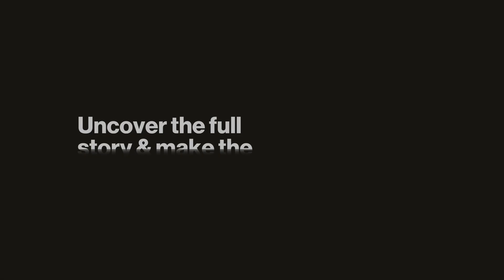Ceylon Graphite (CYL) - Shortcut to Revenue as EV market Picks Up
Interview with Bharat Parashar, CEO of Ceylon Graphite (TSX-V:CYL)

If you want our take on this interview and Ceylon Graphite, go

Ceylon Graphite is a public company listed on the TSX Venture Exchange involved in the exploration and production of graphite in historic resource jurisdictions in Sri Lanka. It holds a land package constituting 121 km² grids containing historic vein graphite deposits. These unique and comparatively higher margin vein (lump) deposits currently make up less than 1% of the world graphite production. These exploration grids represent the majority of known historic graphite resources in Sri Lanka. The relevant areas in which these grids reside have previously had historical production dating back to the 1920s and 1930s.

You will find summaries of all our interviews (helping you save time); Company Reports, exclusive insight on various macro trends in commodities, early access to our company interviews (stay ahead of the crowd); and a thriving community of intelligent investors sharing thoughts and ideas (but without the vitriol and trolling). Think Twitter meets Netflix.

0:00 - Introduction
1:38 - Company Overview
2:34 - The Foundation: Company Background & Business Plan
6:10 - Team Experience
7:46 - Doing Business in Sri Lanka & Mining Laws
11:36 - $4.5M Raised, yet Hoped for More. What Happened?
12:05 - Asset Run-Through: Plans, Focus, & Work Done so far
19:29 - Scale of Opportunity: Studies & Data
27:32 - Market Reaction to Business Approach
29:35 - Selling the Product: Conversations with Potential Buyers
37:50 - Options for Financing it All#
38:41 - Push-Back on the Entrepreneurial Approach
42:46 - What's Next: Timeline & Expectations for Production